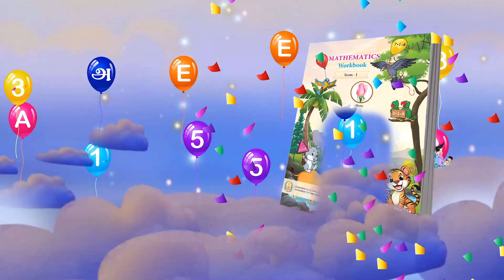EE | ENG | T 1 | C 2 | MOD 7 | Nina wonders - Animation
ENNUM EZHUTHTHUM, ENG, MOD 7, Nina wonders - Animation